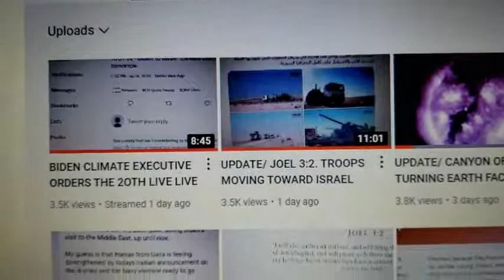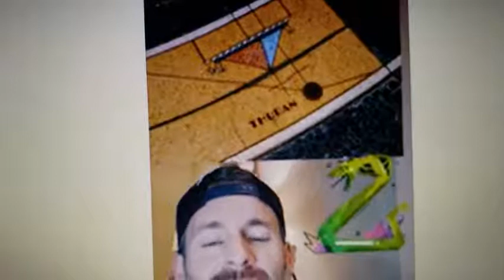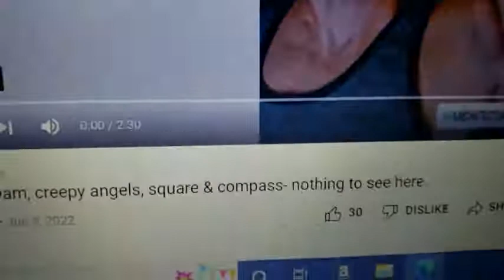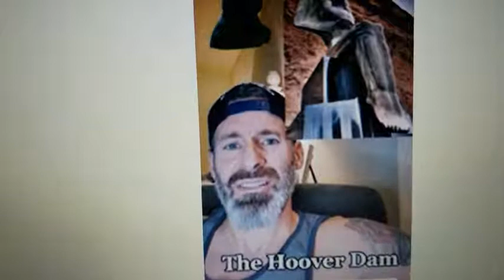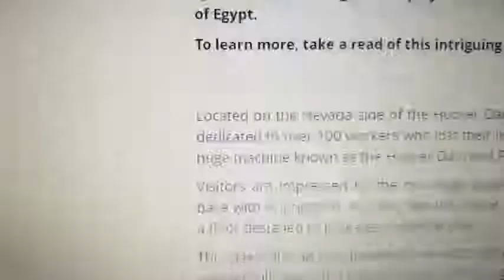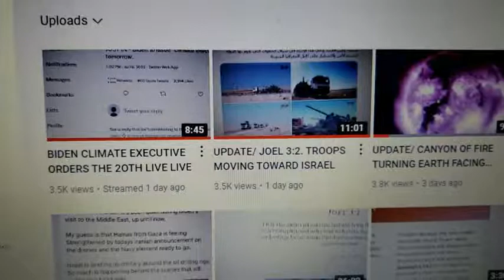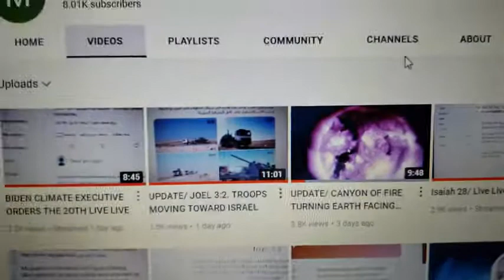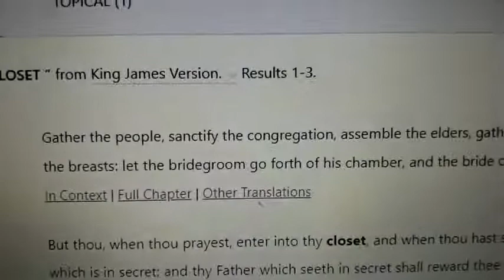HOOVER DAM PYRAMIDS 88